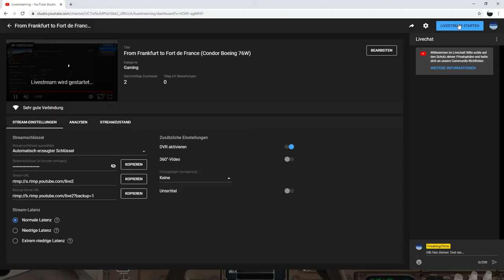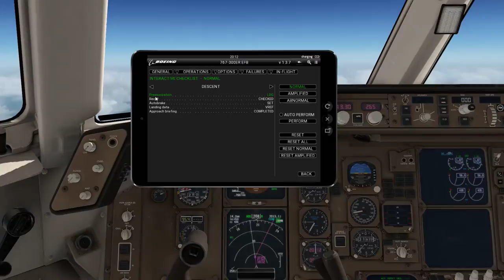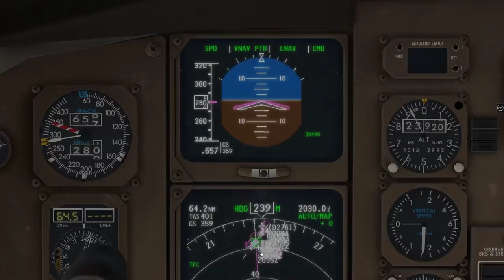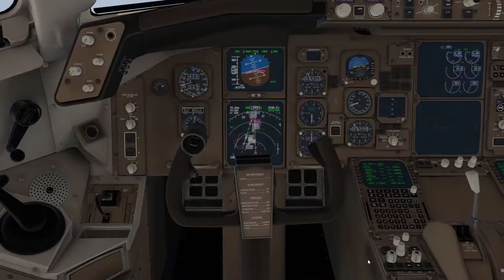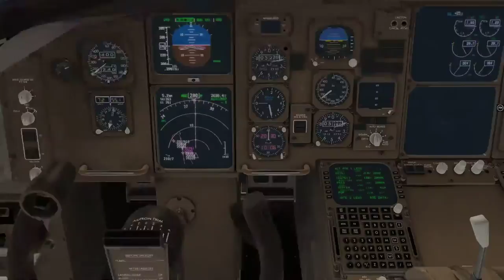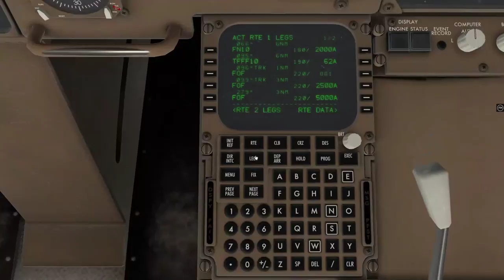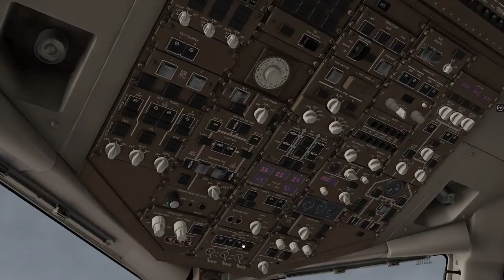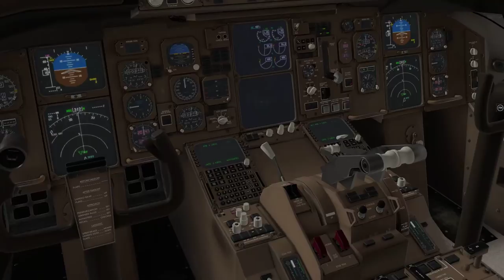From Frankfurt to Fort de France Part 2 (Condor Boeing 76W)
As always, I hope that you enjoyed my video ;)